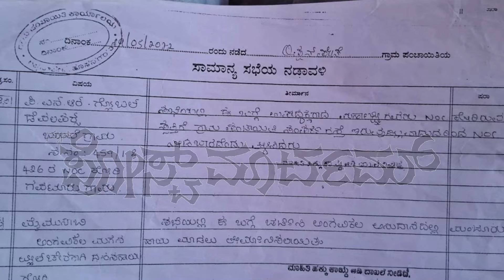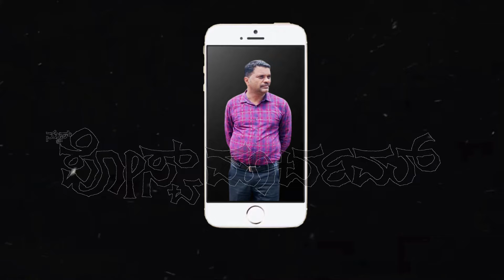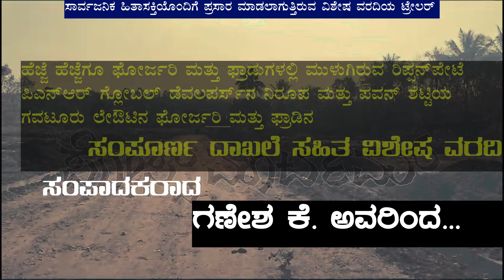News Trailer ರಿಪ್ಪನ್‌ಪೇಟೆ ನಿರೂಪ್‌-ಪವನ್‌ಶೆಟ್ಟಿಯ PNR ಗವಟೂರು ಲೇಔಟ್‌ ದಾಖಲೆಗಳೇ ಫೋರ್ಜರಿ ಮತ್ತು ಫ್ರಾಡ್‌‌!!?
ನಮ್ಮ ನ್ಯೂಸ್‌ ಪೋಸ್ಟ್‌ಮಾರ್ಟಮ್‌ ವಾಟ್ಸಪ್ ಚಾನೆಲ್ ಫಾಲೋ ಮಾಡಲು ಈ ಕೆಳಗಿನ ಲಿಂಕ್ ಕ್ಲಿಕ್ ಮಾಡಿ ಹಾಗೂ ಈ ಲಿಂಕ್ ನ್ನು ಇತರರಿಗೂ ಶೇರ್ ಮಾಡಿ.

ಹೊಸನಗರ ತಾಲ್ಲೂಕಿಗೆ ಸಂಬಂಧಪಟ್ಟ ಈವರೆಗಿನ ಎಲ್ಲಾ ಸುದ್ದಿ ವಿಡಿಯೋಗಳನ್ನೂ ಈ ಕೆಳಗಿನ ಲಿಂಕ್ ಕ್ಲಿಕ್‌ ಮಾಡುವ ಮೂಲಕ ವೀಕ್ಷಿಸಬಹುದು.

ರಿಪ್ಪನ್‌ಪೇಟೆ ಗ್ರಾಮ ಪಂಚಾಯ್ತಿ ಸದಸ್ಯ, ಪವನ್ ಶೆಟ್ಟಿಯ ಪಿಎನ್‌ಆರ್‌ ಗ್ಲೋಬಲ್‌ ಡೆವಲಪರ್ಸ್‌ನಲ್ಲಿ ಪಾಲುದಾರನಾಗಿರುವ ನಿರೂ‌ಪ್‌,‌ ಗವಟೂರಿನ ಲೇಔಟಿಗೆ ಸಂಬಂಧಿಸಿದಂತೆ ಗ್ರಾಮ ಪಂಚಾಯ್ತಿ ದಾಖಲೆಗಳನ್ನು ಹೇಗೆ ಫೋರ್ಜರಿ ಮಾಡಿದ್ದಾನೆ, ಆ ಮೂಲಕ ಹೇಗೆ ಸರ್ಕಾರವನ್ನೇ ವಂಚಿಸಲು ಪ್ರಯತ್ನಿಸಿದ್ದಾನೆ ಎನ್ನುವುದರ ಕುರಿತು ಲಿಖಿತ, ವಿಡಿಯೋ ಮತ್ತು ಆಡಿಯೋ ದಾಖಲೆ ಸಹಿತ ವಿಶೇಷ ವರದಿಯನ್ನು ನ್ಯೂಸ್ ಪೋಸ್ಟ್‌ಮಾರ್ಟಮ್‌ ಪತ್ರಿಕಾ ಸಮೂಹದ ಸಂಪಾದಕರಾದ ಗಣೇಶ ಕೆ. ಅವರು ಪ್ರಸ್ತುತ ಪಡಿಸುತ್ತಿದ್ದು, ಈ ವರದಿಯ ಟ್ರೇಲರ್‌ ಈಗ ನಿಮ್ಮ ಮುಂದೆ...